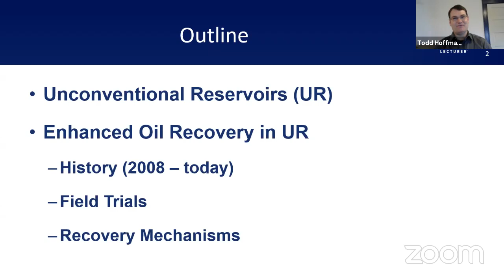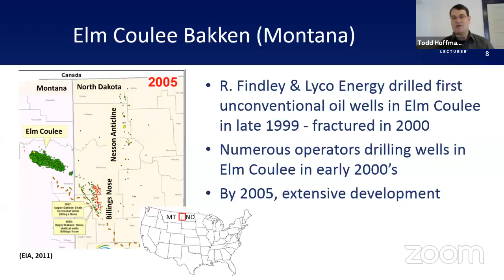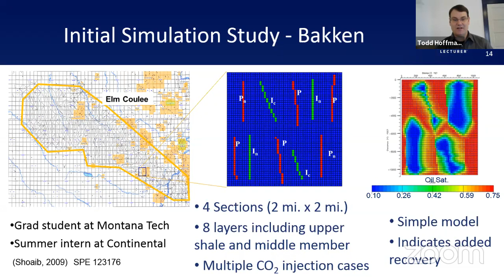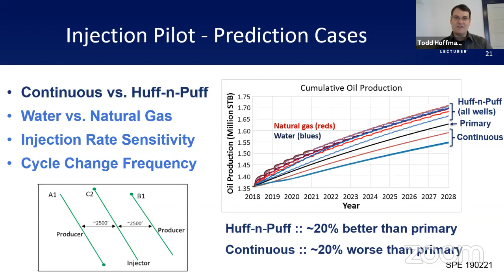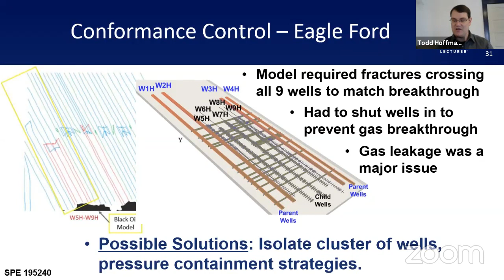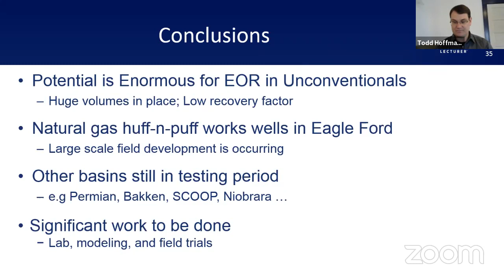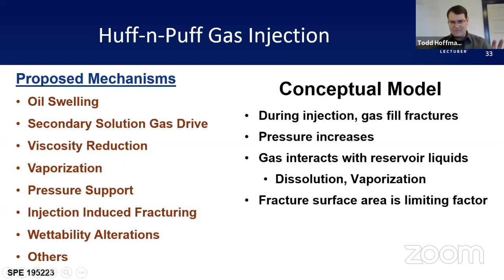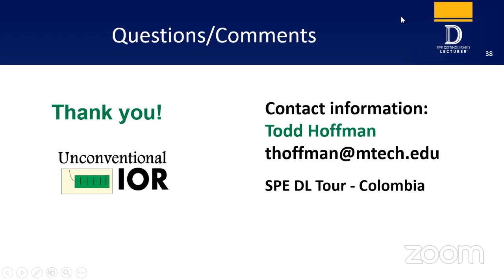Distinguished Lecturer 2020 - Enhanced Oil Recovery for Unconventional Reservoirs